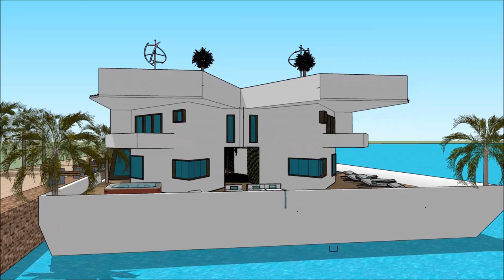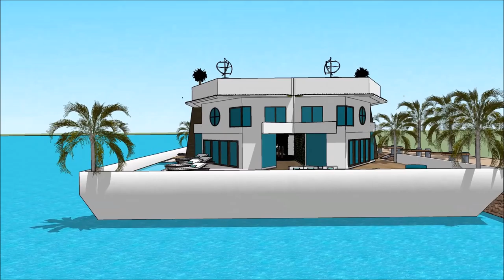معمار عصري کور املاک د کور کشتۍ معمارۍ مهندسي عصري کور امستردام نصرالله هولنډ املاک SKETCHUP YOUT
The floating house villa houseboatzania launching an innovative high-end luxury yacht floating house villa mansion home design potentially as a display of exhibition of the معمار عصري کور  املاک د کور کشتۍ معمارۍ مهندسي عصري کور امستردام نصرالله هولنډ   املاک SKETCHUP YOUT.

The collection of the Floating house villa houseboatzania concept of معمار عصري کور  املاک د کور کشتۍ معمارۍ مهندسي عصري کور امستردام نصرالله هولنډ   املاک SKETCHUP YOUT consists of high luxury and architectural art pieces in minimalism combined with living on the waterfront of the harbour.

The floating house villa mansion yacht design has the basis to sustain living with high standards and contemporary structural design معمار عصري کور  املاک د کور کشتۍ معمارۍ مهندسي عصري کور امستردام نصرالله هولنډ   املاک SKETCHUP YOUT with numerous of prospects for excessive living and celebrating the desire of life worldwide: